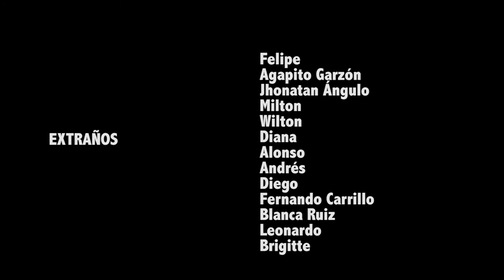Retrato de un ser extraño